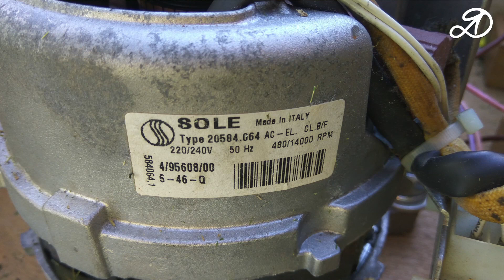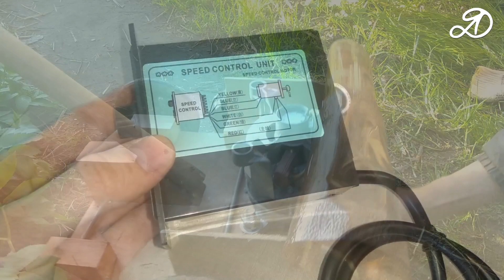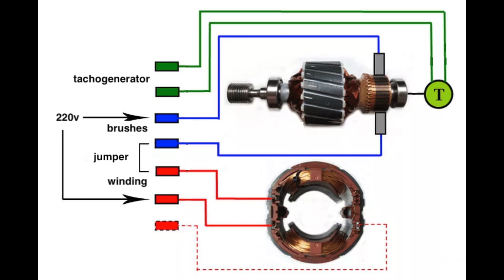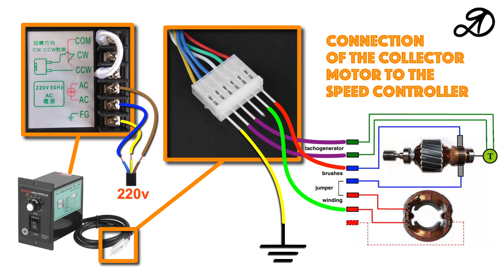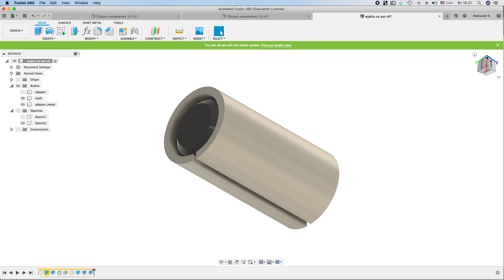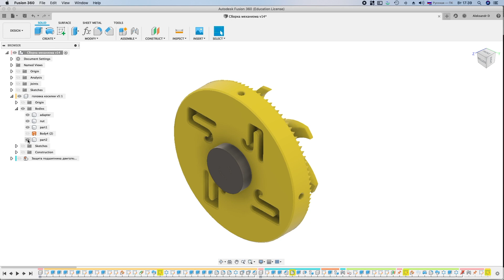DIY Lawn Mower 2.0 (part 1). How to make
The second version of a homemade lawnmower. How to make a lawn mower with your own hands. Version 2.0.

Made on the basis of the first version.

My 3D-printers:
JGAURORA A5S

goo.gl/lTXljH - Instuctions
goo.gl/Jy8Xjd - Parcels, Reviews, Tests
goo.gl/RtQfXg - Water Device
goo.gl/u4Snhv - Interesting Ideas
goo.gl/LzpXou - Repairs
goo.gl/lzM9Yg - Toyota Camry Gracia
goo.gl/zOHwUB - The use of plastic PET bottles DIY

I share all that I am doing own hands at home. The channel you will see homemade, crafts, repair of equipment, experiments, tests, unpacking and review products from China (Aliexpress), various household manual. I also will share my inventions and interesting ideas to improve and simplify the life (life hacking).

Movies shown on that channel, show the personal experience and are entertaining. For all that you do, you answer yourself. Observe caution and safety rules.